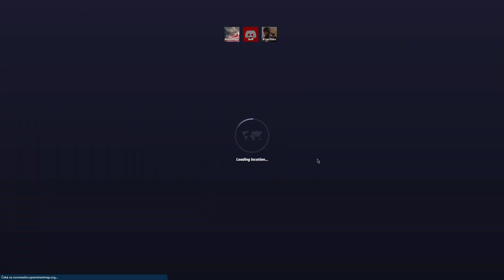A Skewed World 24052 (#15 Place)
Shoutout Bystřice nad Hostýnem